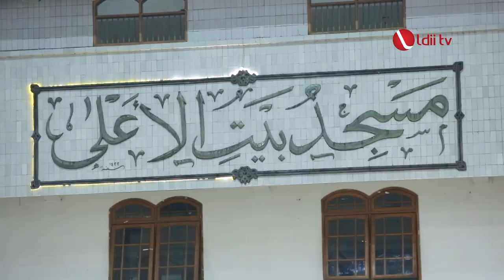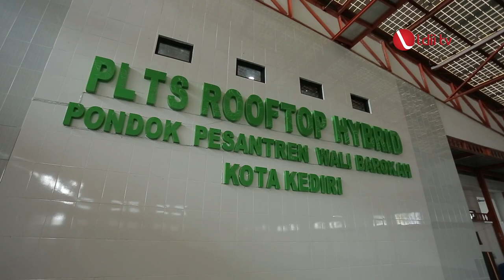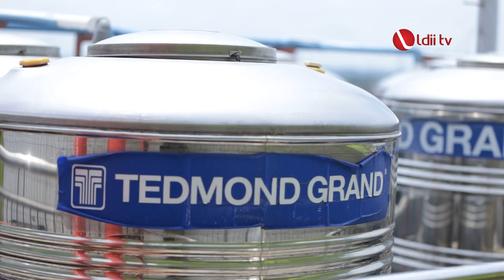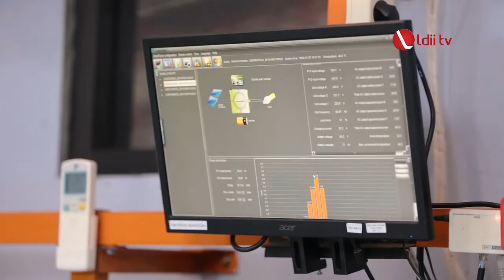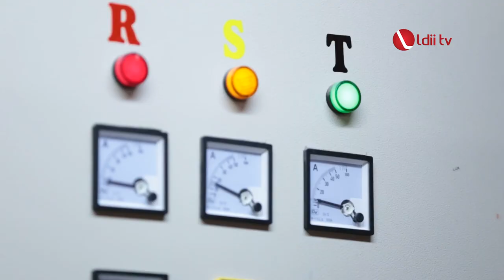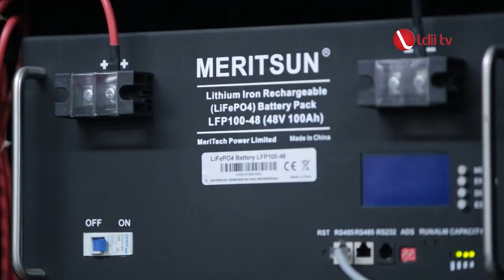LDII TV: PANEL SURYA PONPES WALI BAROKAH KEDIRI, CUKUPI KEBUTUHAN LISTRIK MANDIRI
Listrik jadi kebutuhan mendasar dan vital untuk keberlangsungan hidup manusia modern saat ini. Kebutuhan energi listrik setiap harinya semakin hari semakin meningkat. Hampir semua perangkat terutama peralatan rumah tangga, kantor, dan semua tak terkecuali pada era modern ini menggunakan energi listrik, bahkan hampir menyeluruhnya memang mengandalkan energi listrik.

Hampir 50 persen sumber energi listrik di negeri ini, masih mengandalkan fosil/ yang mana lambat laun sumber energi dari fosil semakin menipis. Maka untuk mengurangi ketergantungan tersebut, Ponpes Wali Barokah Kediri menggunakan panel surya sebagai cadangan energi listrik/ untuk memenuhi kebutuhan listrik pokok di pondok pesantren terbesar di Kediri tersebut.

Facebook : Lembaga Dakwah Islam Indonesia